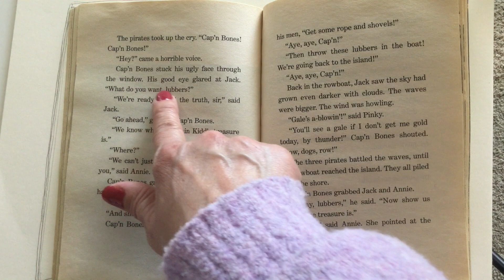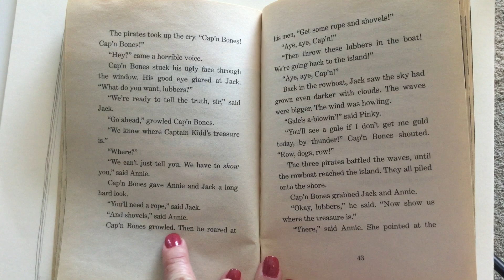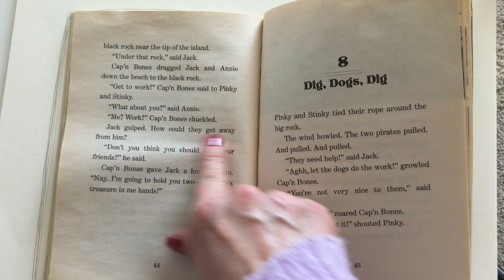Magic Tree House #4 - Chapter 7 - Read Aloud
Magic Tree House book #4 - Pirates Past Noon - Chapter 7: "Gale's a-Blowin'". Read aloud by Sra Salcedo

Magic Tree House series written by Mary Pope Osborne